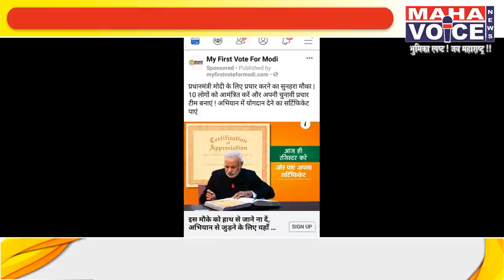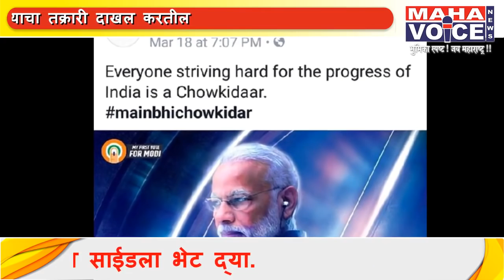Impact- अखेर मतदारांना आमिष देणारी "ती" जाहिरात फेसबुक वरून हलविली....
"सत्ताधारी भाजपा च्या आय.टी. सेल कडून  आदर्श आचार संहितेचे सर्रास उल्लंघन या मथळ्याखाली बातमी प्रसारित केली होती.सत्ता पदाचा गैरवावर करून लोकसभा निवडणुकीत मतदारांना आकर्षित करण्यासाठी प्रधानमंत्री मोदी हे भाजपा चा प्रचार करणाऱ्यांना प्रमाणपत्र देतील असा भ्रम पसरवून मतदारांना आमिष दाखविण्यात आले होते.या विरुद्ध महाव्हॉईस ने बातमी प्रसारित करताच राजकीय वर्तुळात एकच खळबळ उडाली.दरम्यान वणवा लागावा तशी ही बातमी वायरल होत असल्याने विरोधक आचार साहिता भंग केल्याचा तक्रारी दाखल करतील ,या भीतीमुळे अखेर भाजपा च्या आय.टी. सेल ने my first vote for modi या फेसबुक पेज वरून ती जाहिरात हलविली...
महाव्हॉईस च्या दणक्यानेच आचार संहितेचे उल्लंघन करणारी जाहिरात हटविण्यात आल्याने अनेक राजकीय पक्ष्याच्या नेत्यांनी महाव्हॉईस च्या निरपेक्ष आणि रोखठोक भूमिकेचे स्वागत केले आहे...तसेच महाव्हॉईसच्या अनेक हितचिंतकांनी महाव्हॉईस च्या स्पष्ट भूमिकेचे स्वागत करत मोबाईलद्वारे अभिनंदनाचा वर्षाव केला आहे...

महाव्हॉईस साठी नरेंद्र सोनारकर,जिल्हा प्रतिनिधी,नागपूर...